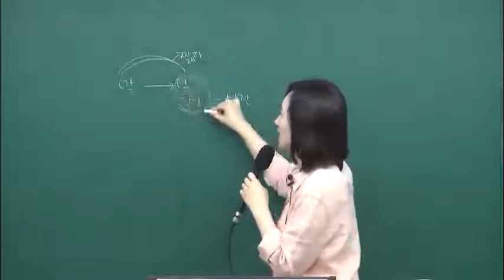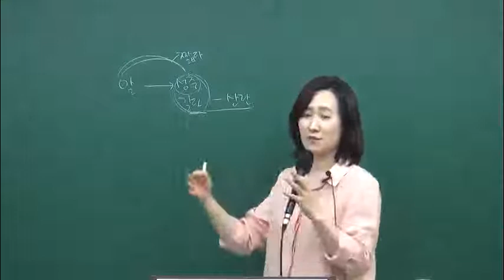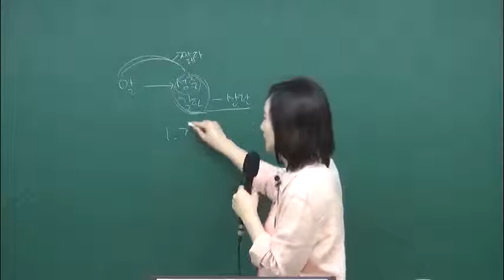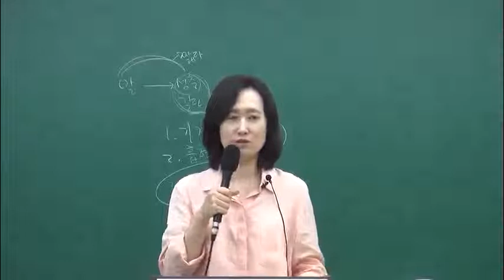[이론] 43회 영양사 선행학습 식품위생 이론 및 문제 14강-식품과 위생동물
31년 전통 대방열림고시학원 영양사 합격자 배출 최다 합격수기!
식품위생 담당 김지연 교수님.